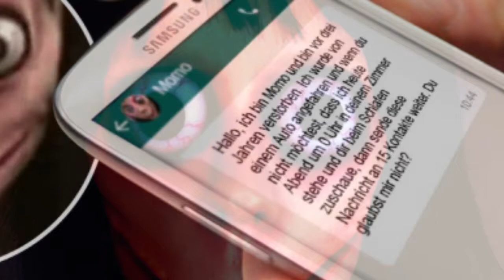MOMO da li je stvarna